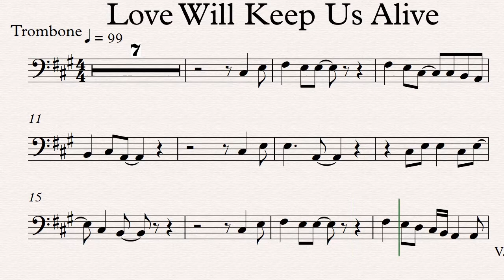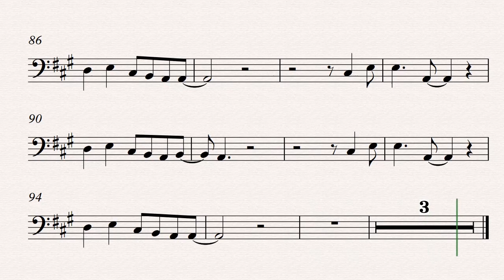Love Will Keep Us Alive Trombone Cello Play along Sheet Music